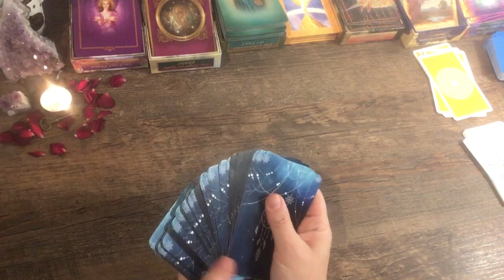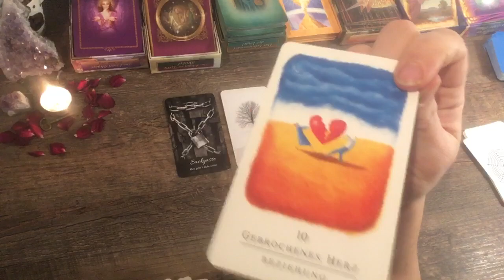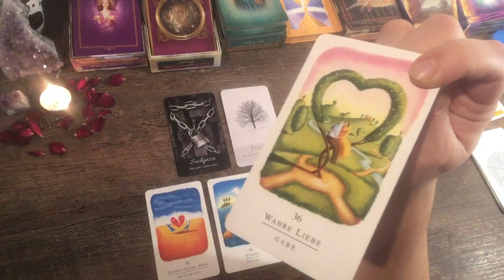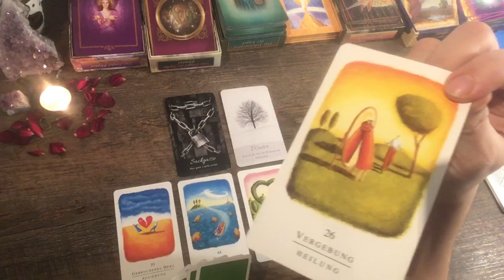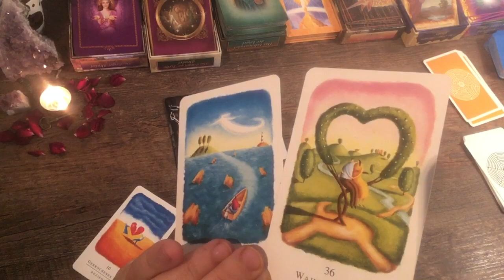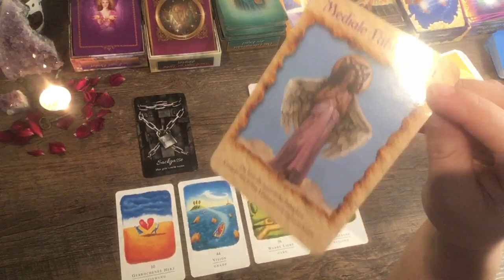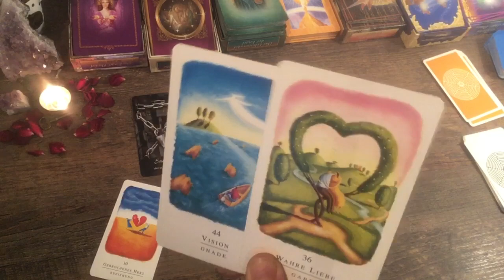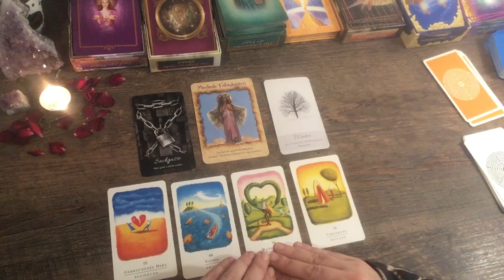🎄 Orakel Adventskalender ✨ 20.12.2021🎄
Die Liebe lässt dich weiterziehen …

Orakel Adventskalender

Hallo meine Liebe, Hallo mein Lieber, so schön, dass du deinen Weg hierher gefunden hast!

Ich wünsche dir eine schöne Adventszeit und freue mich, diesen kleinen Orakel Adventskalender mit dir teilen zu dürfen, bevor wir dann zum Jahresende in die Raunächte-Orakel übergehen werden.

Wenn du einen tieferen Blick in deine persönliche Situation werfen möchtest, kannst du gerne eine persönliche Kartenlegung buchen - als WhatsApp/ Telegram Beratung oder als privates Video.

Die Kartenlegung kann auf dich zutreffen, muss es aber nicht.
Nur Du entscheidest über dein Leben und nicht die Karten!